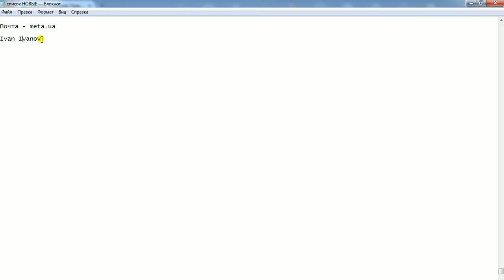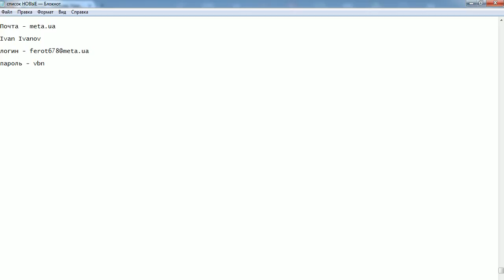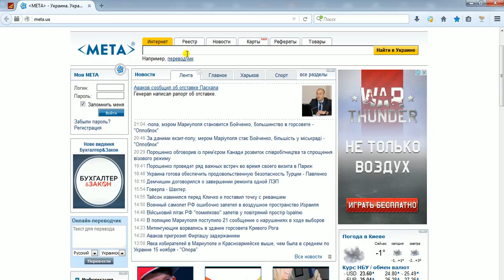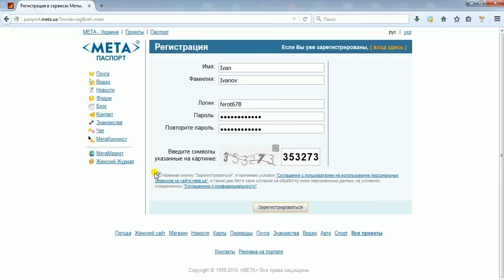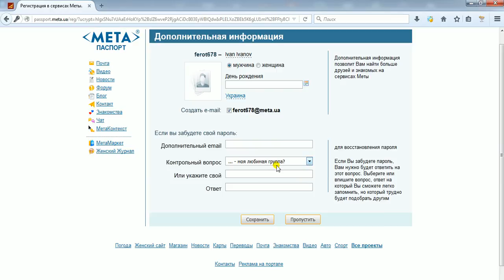Как зарегистрировать электронный почтовый ящик на сервисе meta.ua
В данном видео вы узнаете как зарегистрировать электронный почтовый ящик на сервисе meta.ua